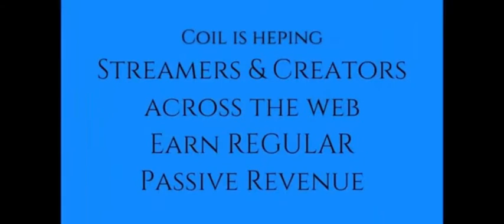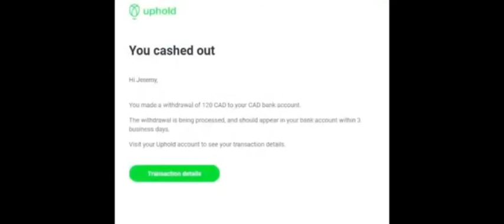Coil Monetization - Coil Twitch Bot Explained! Free Twitch Bits!?!?!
Coil - coil.com is the premiere (and currently only) Web Monetization Provider. Web Monetization is a really genius idea where content creators can simply add a tag to their website and users can send payments (using Inter-ledger Payments) to that creator just by being on their site or watching their content. By using a browser, or browser extension, that natively supports Web Monetization this can be done automatically and the user is automatically supporting the sites that they visit! In return the website can do the user favors such as disabling ads or allowing access to premium content."
-Kevin Cox

Coil_twitch_Bot supports the twitch streamers you watch as well by dropping bit's in the channels of the streamers you spend time watching.

Thank you for all of us here at TacoSmurfz Gaming and as always, please don't forget to like and subscribe if you enjoy the content and please comment on what you would like to see more of as It is a HUGE HELP in trying to grow!! OneLove :D
MONETIZE YOUR WEBSITE, TWITCH & YOUTUBE